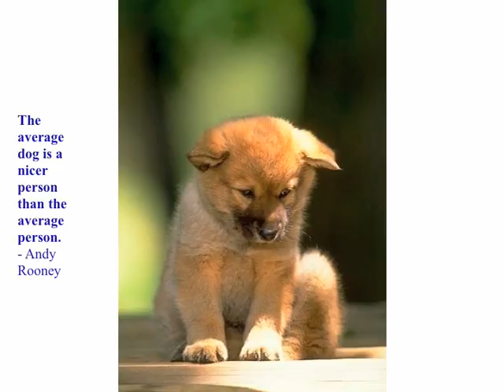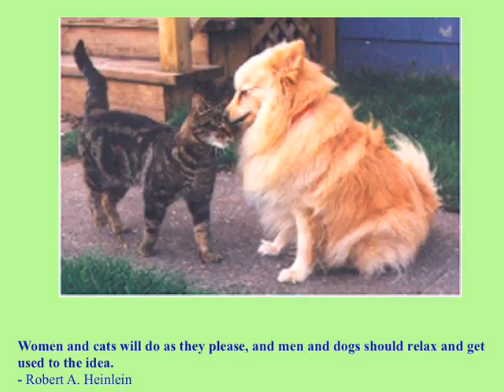About Dogs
For all dog lovers.